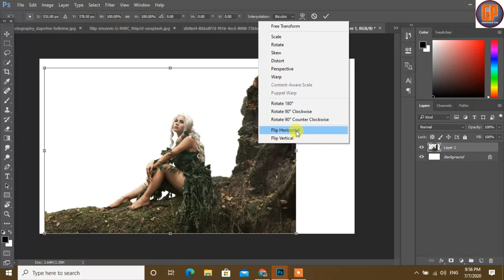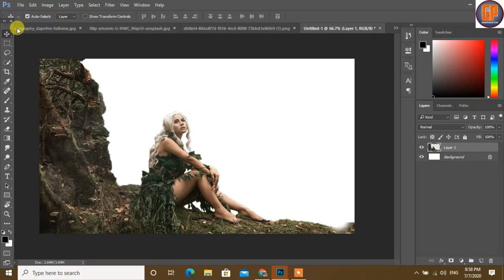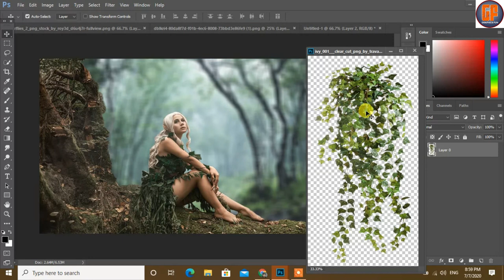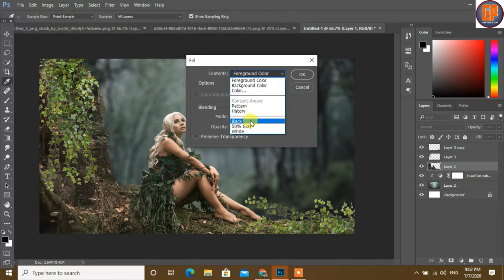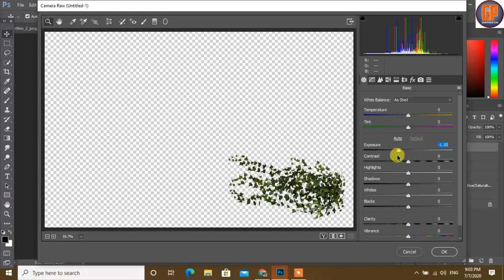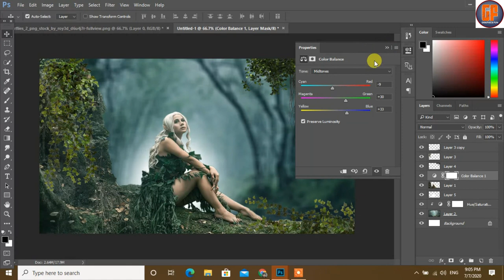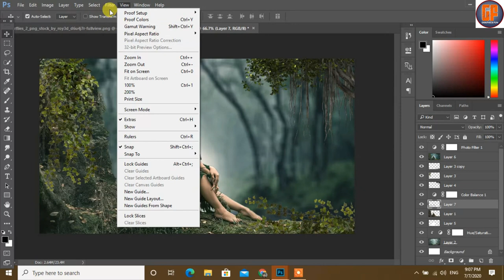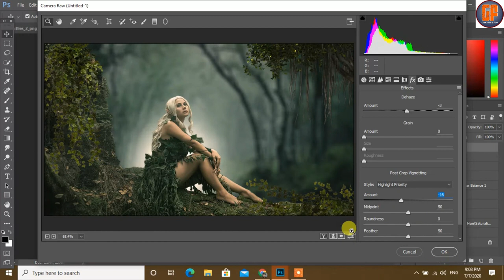Jungle Girl in Photoshop Manipulation & art Tutorial by Graphics Fun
in this video tutorial ,i will show some best tips about Photoshop 2017 use brush tool & camera raw filter & masking layer & photofilter & colour setutationand eiditing to two images for working in this tutorial.